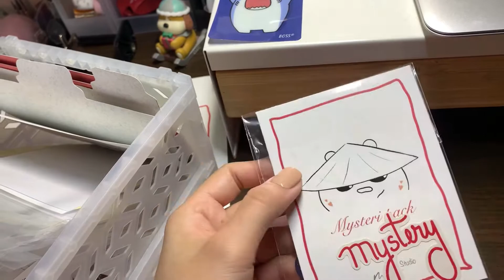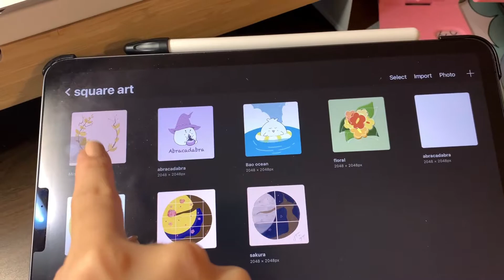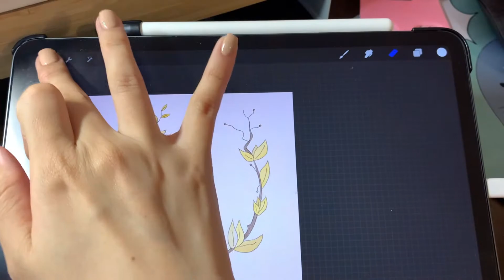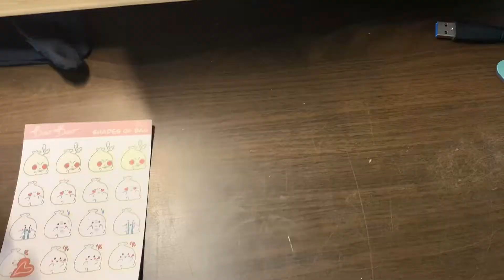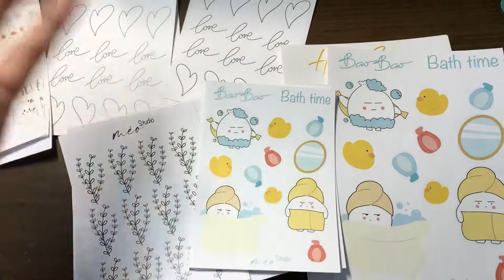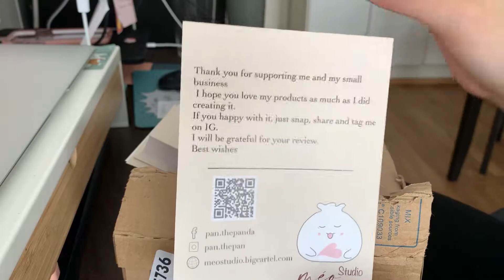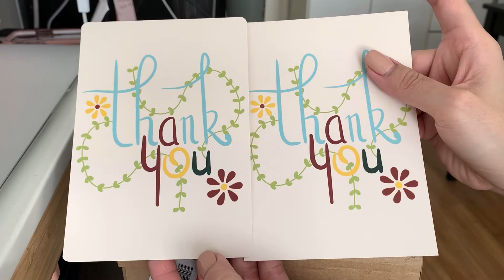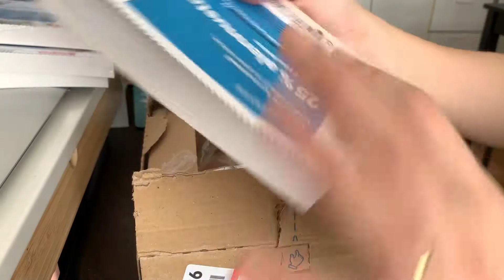Vlog 4 - Finally set up the launching day - Give away on Instagram - MeoStudio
Hey guys, I finally chosen the day for launching my online shop.
** Place I share my doodles **